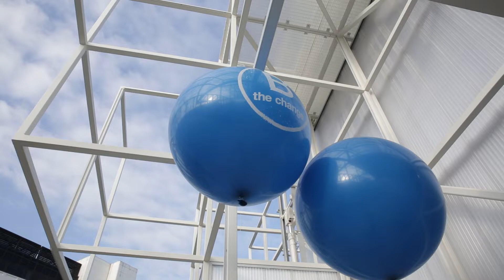B Corp Italian Summit TimeToB2018 - Intervista a Maria Paola Chiesi di Chiesi Farmaceutici